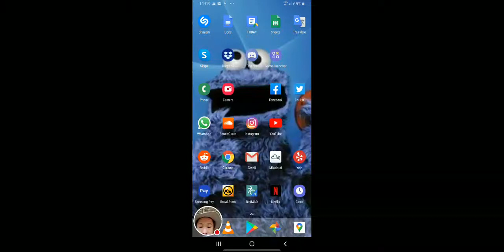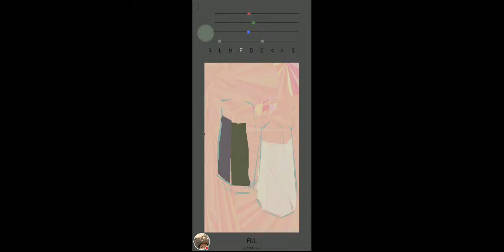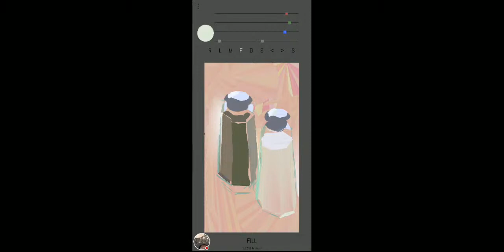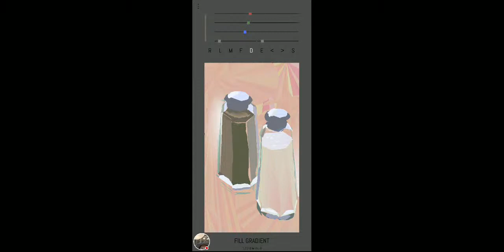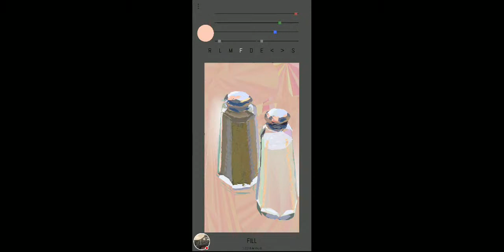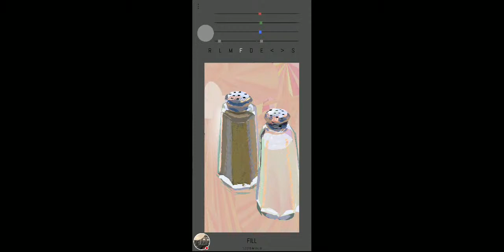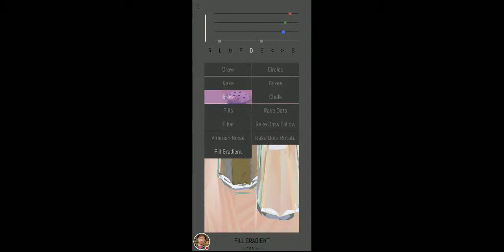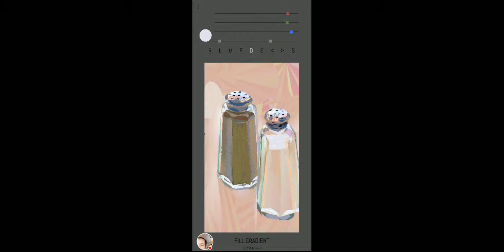Painting Salt And Pepper On My Phone